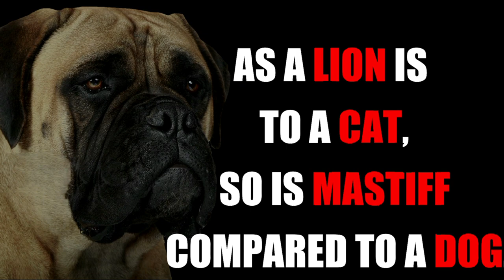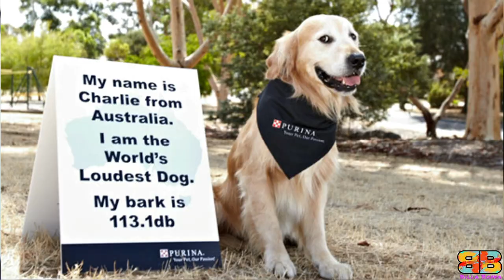Bullmastiff vs German Shepherd | Powerful Guard Dog | Billa Boyka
In the following video, if you are struggling to choose between the Bullmastiff, also known as the Gamekeeper's Night Dog, a German Shepherd also known as the G.S.D, we have compiled all the detailed information you need to know to help you make the best choice.

0:42 – Intimidation Factor
1:27 – Powerful Bark
1:53 – Bite Force
2:07 – Fastest Speed
2:26 – Powerful Guard Dog
2:39 - Temperament
2:57 – Life Span
3:11 – Friendly with Kids & Other Pets

BITE FORCE:
With the facts we have, only 3 domestic dogs i.e a German Shepherd, American Pitbull Terrier - APBT and the Rottweilers bite strength were officially measured using a bite sleeve test, equipped with a specialised computer instrument by Dr.Brady Barr of National Geographic in his show Dangerous Encounters: Bite Force, dtd 8/18/2005. We couldn’t verify the bite strength of Bullmastiff from any official body.

Video Credits :
For Bullmastiff:

For German Shepherd:
FOR GSD walking with new shoes @clinton_police_k9 .
GSD Cutting nail @azita.thegsd
GSD blackmask in intimidation factor @german.golden.kennel .
GSD puppy in the lap coming out of the car @raina.vonjakoba
GSD puppy having starbucks cup in the mouth @leia_thegermanshepherd_ .
German shepherd puppy with golden retriever gets on well with other dogs @khan.and.kara
GSD running on the water in AKC FAST CAT RUN @mimi_the_gsd